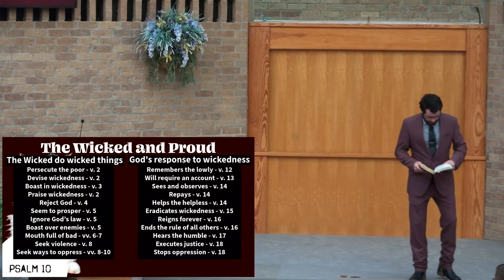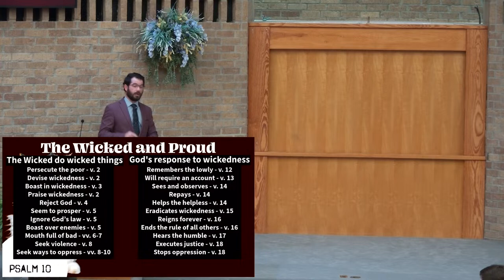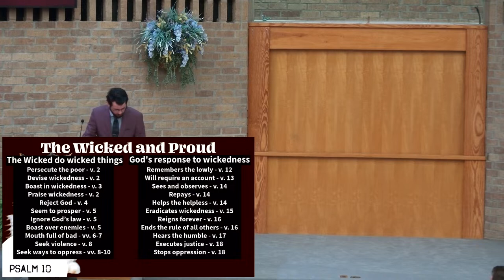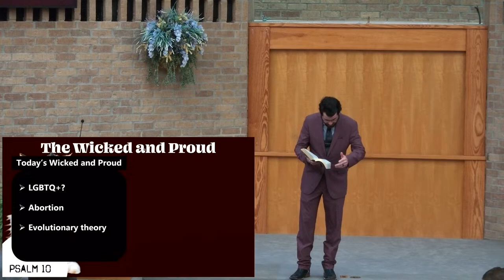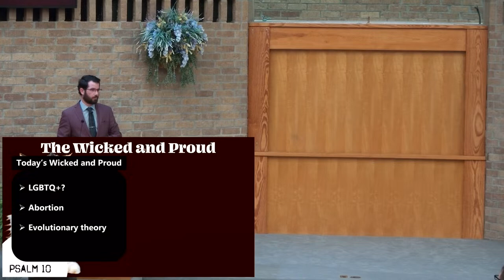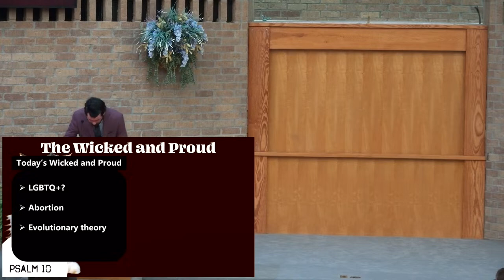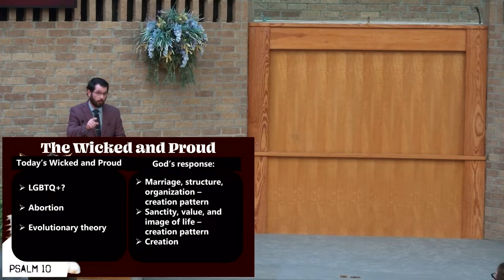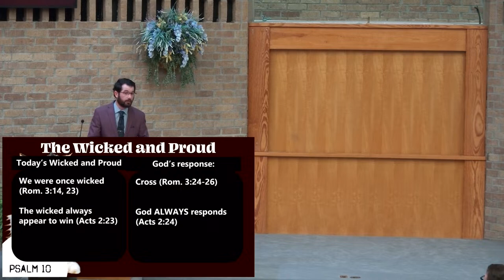The Wicked and Proud (Devan Harber)